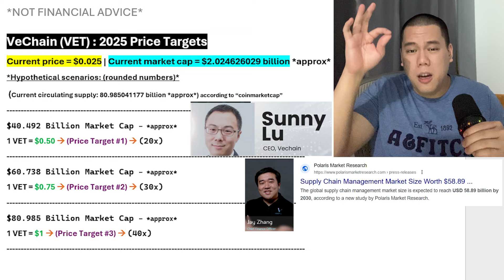VeChain: 2025 Price Targets *UPDATED* | VeChain VET Price Prediction & VeChain Explained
TIMESTAMPS
0:00 First Price Target
0:19 VeChain Explained
4:51 Second Price Target
6:15 Third Price Target
7:41 How Soon?
8:46 My Buying Strategy